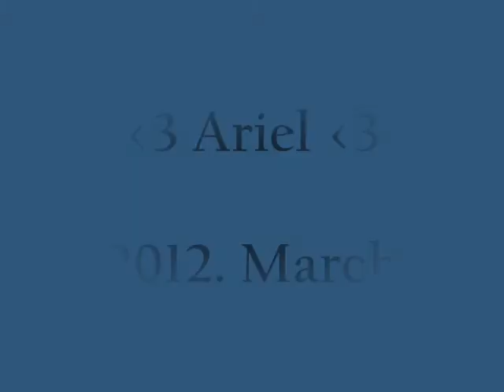Ariel, 2012. March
A tavasz első hónapjából pár boldog percünk :) ♥